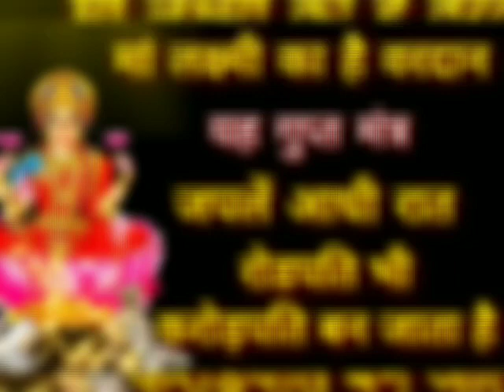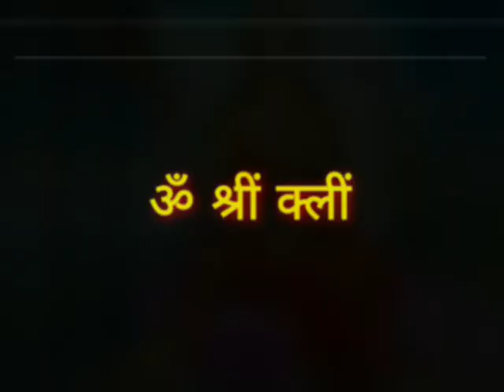खुद मां लक्ष्मी का वरदान है ये गुप्त मंत्र केवल 1 बार जपलें आधी रात रोडपति भी करोड़पति बन जाता है